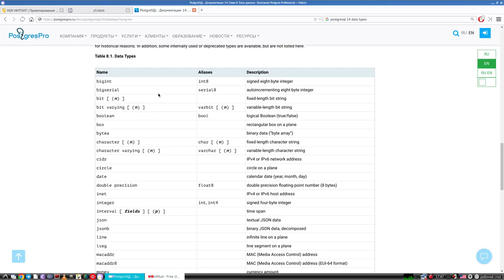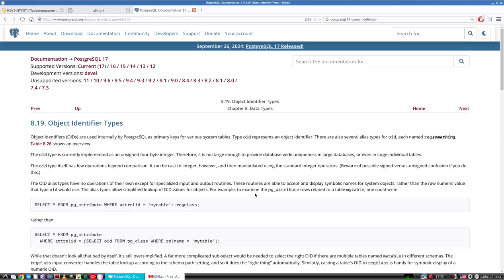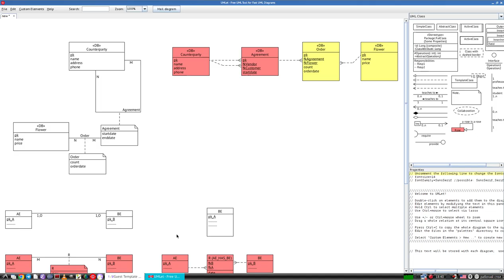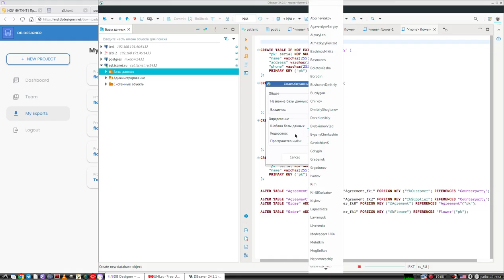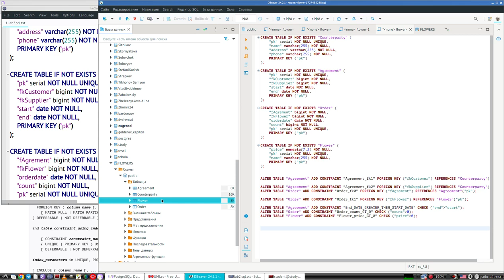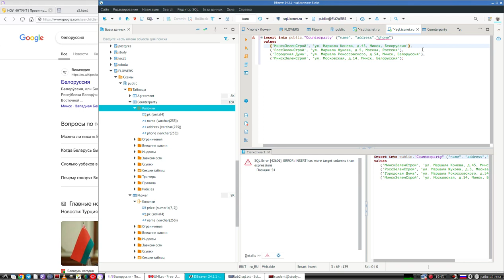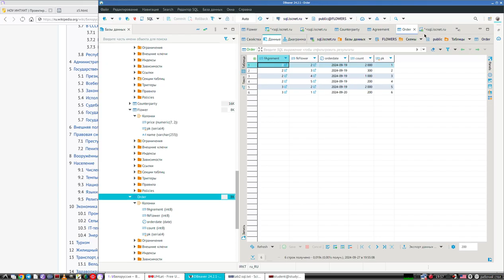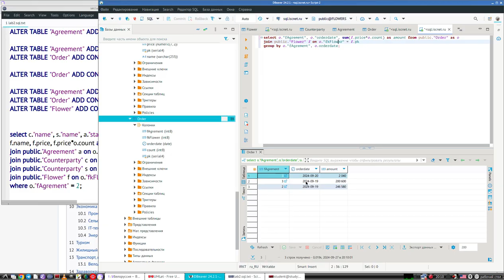Базы данных | Лабораторная работа 2 | Загрузка структуры в Postgres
1. Переход от логической к физической модели (представление в dbDesigner).
2. Обзор типов данных и некоторых ограничений.
3. Генерация DDL SQL. Добавление семантических ограничений.
4. Создание структуры импортом скрипта в командной строке.
5. Заполнение данными.
6. Выполнение содержательных запросов.